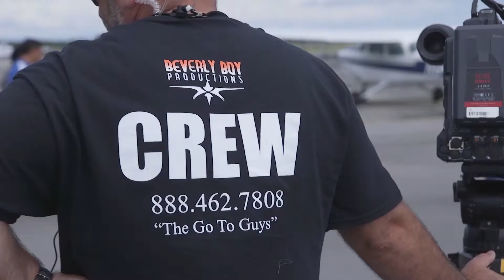Cleveland Camera Operator | Beverly Boy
If you in need of a camera operator in Cleveland Beverly Boy is the Place!

If you’re looking for a film camera operator in Cleveland and beyond just reach out and tell us your story!

Beverly Boy, a full-service Video and Photography Cleveland agency, offers a complete range of award-winning creative services across all media

Corporate Photography Companies in Cleveland Production Company in Cleveland Syndication in Cleveland.

We are a full-service Film Camera Operating company in Cleveland that specializes in TV commercials camera crew video marketing green screen video editing brand video strategy audio production scripting and experienced photographers!

corporate video editing, green screen, scripting, video crews, 4k video, drone video production and photography in Cleveland, OH

If you're a company based in Cleveland or doing business in Ohio that's actively searching for a Camera Operator in Cleveland to produce your ideas then you're on the right path!.. Beverly Boy is a camera operating company with deep marketing corporate communication and go-to-market expertise.
for more information on a Camera Operator in Cleveland

Select a Cleveland Production Company with Streaming Experience Cleveland video production company - TV commercial - Beverly Boy.

Corporate Videos; Website Videos; Sales Videos; Marketing Videos; Promotional Videos; Healthcare Videos; Trade Show Videos; Video Production Cleveland.